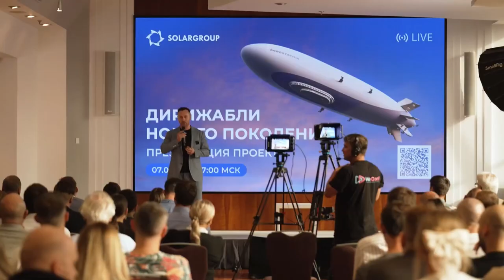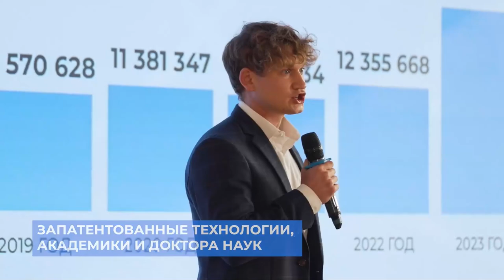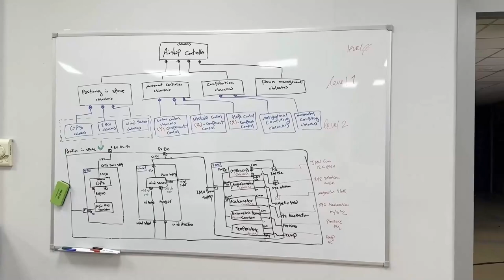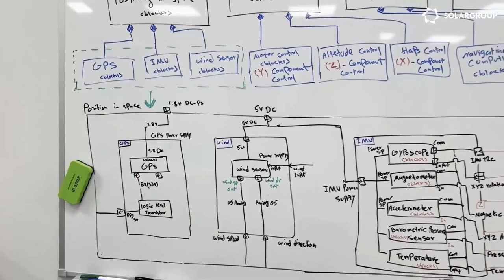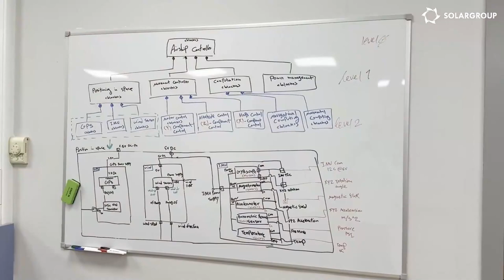The stratospheric vehicle is ready for launch! Witness a new phase in the project | LIVE BROADCAST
Find out who will build airships in Russia and when.

We invite you to a webinar dedicated to the development and construction of modern airships.

Today, we will discuss the launch of the first aircraft by Nova Company, scheduled for this Sunday, October 27th. What kind of aircraft is it? Why is it being launched? You will get answers to all your questions and the latest news about the project!

Speakers of the broadcast:

• Fyodor Konstantinov, Head of the Project Department at SOLARGROUP,
• Denis Filippov, Research Associate at Nova Company, Radio Physicist, "Man-Institute."

We will answer all your questions live — please write them in the comments section of the broadcast!

Join us on our official social media channels!

*The translation has been completed with the assistance of artificial intelligence.